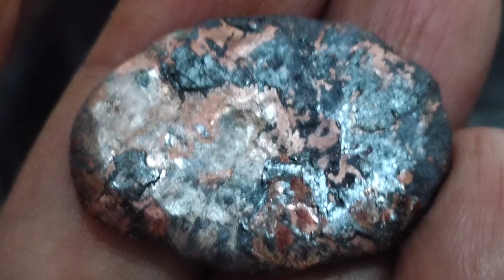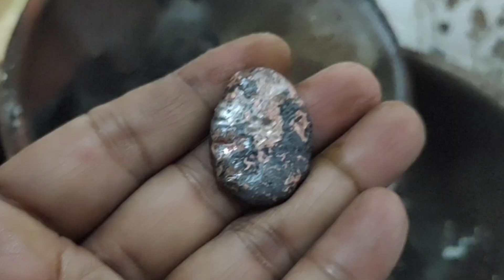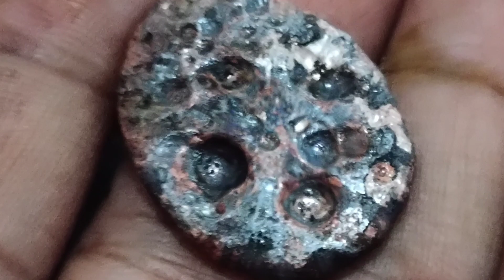Peleburan endapan air kaya bersifat asam yang diproses dengan flotasi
Peleburan endapan air kaya bersifat asam yang diproses dengan flotasi , proses ini dari flotasi air kaya bersifat asam bisa anda lihat di video ini proses flotasi air kaya bersifat asam menghasilkan bullion.dan bisa anda lihat juga proses meracik pelarut basa dengan natrium karbonat dan kulit pisang ini linknya
bahan2 yang dibutuhkan dalam pembakaran ini caustik soda, borak/pijer, kowi, blender, endapan batuan, api, gula., softener
pembakaran/peleburan
link video
1. cara membuat amonia untuk pelarut basa
2. cara membuat aqua regia/ air raja
3. cara treatment batuan sebelum dilarutkan
4. cara membuat cairan reborn/Cu nitrat
5. test batuan dengan pelarut aqua regia menghasilkan bullion
6. membuat pelarut basa untuk mengambil khusus emas